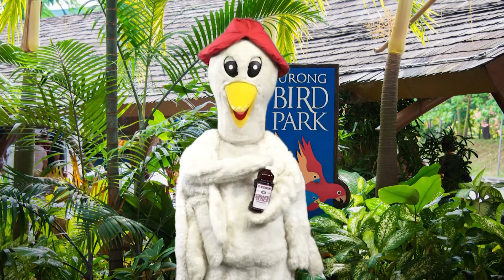Brand New Uncle Moishy DVD - Volume 15!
Join everyone’s favorite uncle, Uncle Moishy, as he visits with the Funny Silly Zoo, juggles with his friends, has fun in the water and even visits with his good friend Gedalia Goomber! Don’t forget to join him in the Freeze Dancing Game and enjoying only the best Kosher food in town!